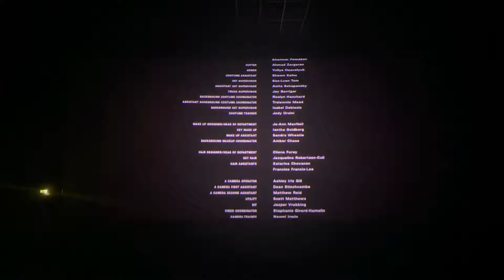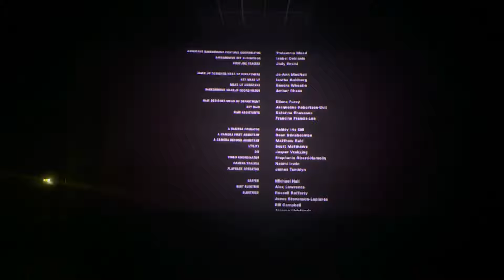ASMR FR - Vlog Resto JAPONAIS A VOLONTÉ/Cinéma Godzilla Etc..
► Mes Couteau Japonais
► Ma fourchette

➽ Mon Setup :

► Mon Ordi
► Mon Micro
► Ma cam
► Bras Flexible

★ Acheter mes livres